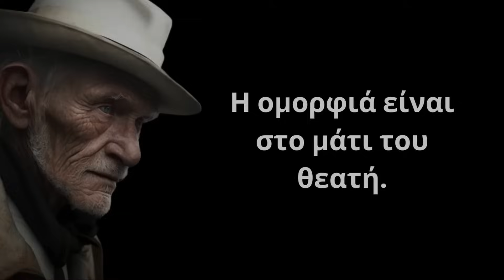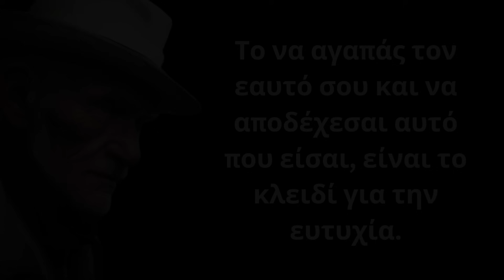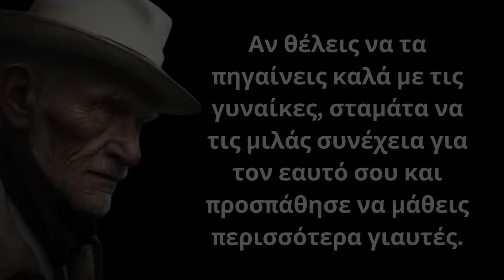Οι πιο ΣΠΑΝΙΕΣ και Εύστοχες Παροιμίες για την Γυναίκα και τη Ζωή που θα σου ταρακουνήσουν το μυαλό!